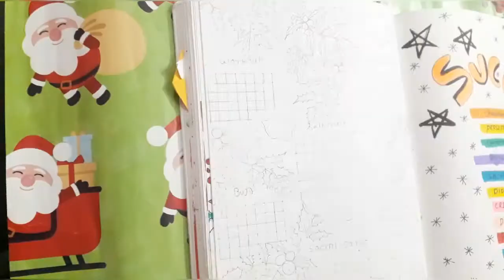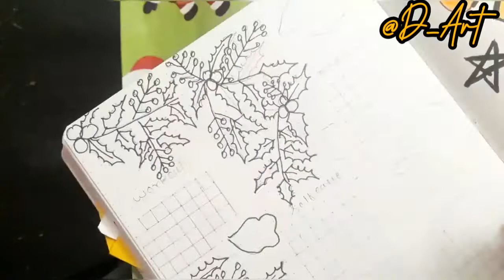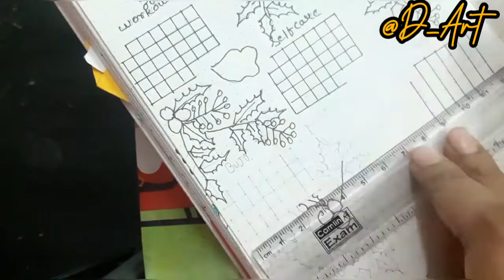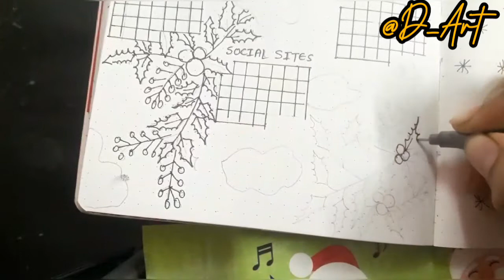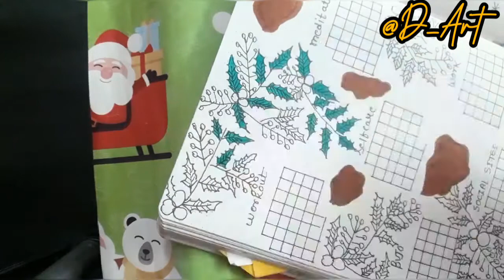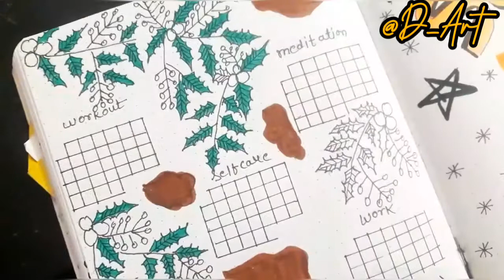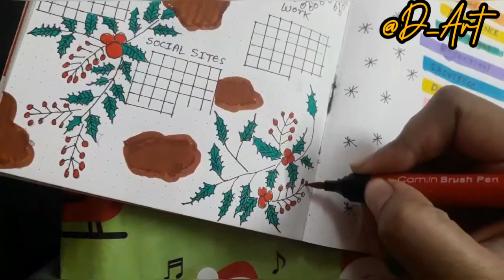December Habits Tracker/Bullet Journal/Journaling